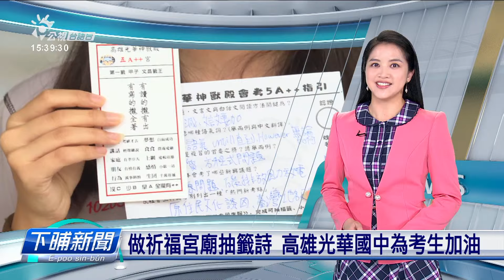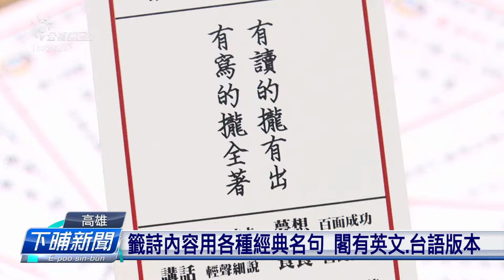做祈福宮廟抽籤詩 高雄光華國中為考生加油 | 公視台語台 | 20240517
明仔載就是國中教育會考，高雄光華國中發揮創意，設計一个祈福宮廟，除了提醒考試的重點，閣予學生抽籤詩，頂頭有英文佮台語的好話，欲鼓勵考生。

四節新聞 ：　逐工（每天）09:00 / 12:00 / 15:00（拜一至拜五） / 19:00